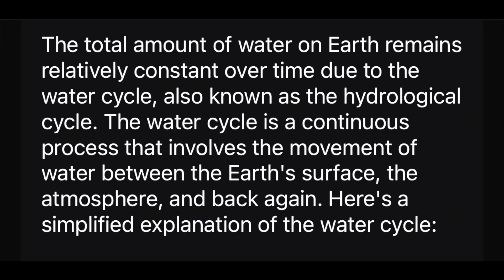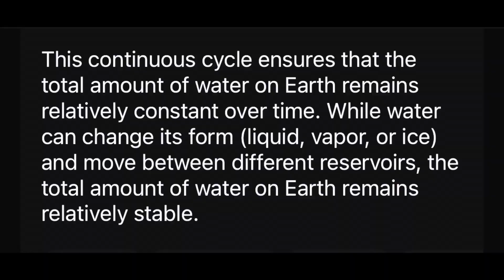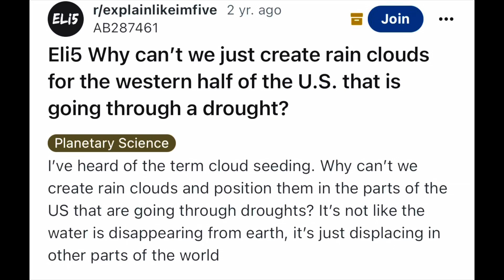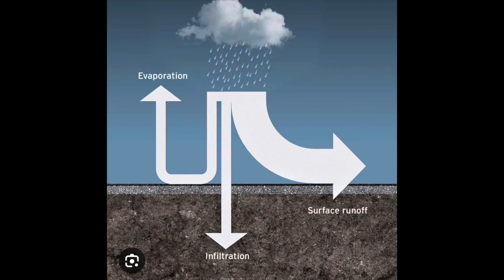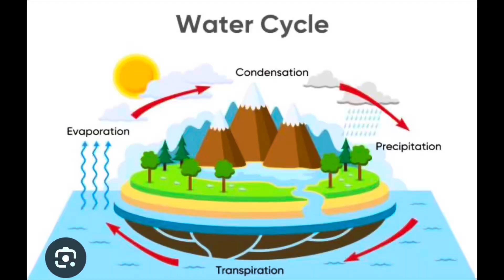Disaster Capitalism: THERE IS NO WATER TO GROW FOOD: cloud seeding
Cloud seeding is a weather modification technique that involves dispersing substances into the atmosphere to stimulate the formation of clouds and increase precipitation. The substances used for cloud seeding are typically silver iodide, potassium iodide, or liquid propane. These particles act as nuclei around which water vapor can condense, leading to the formation of clouds and potentially increasing rainfall. Cloud seeding is primarily used in areas experiencing drought or water scarcity to enhance precipitation and water resources.

The substances typically used for cloud seeding are silver iodide, potassium iodide, and liquid propane. These substances are dispersed into the atmosphere to act as nuclei for the condensation of water vapor, promoting cloud formation and potentially increasing precipitation. Silver iodide is the most commonly used substance for cloud seeding due to its similarity to ice crystals, which helps initiate the process of cloud formation. Potassium iodide is also used in some cases, while liquid propane is used to generate the necessary updrafts for cloud development.